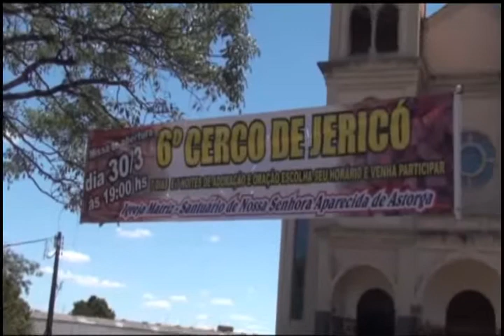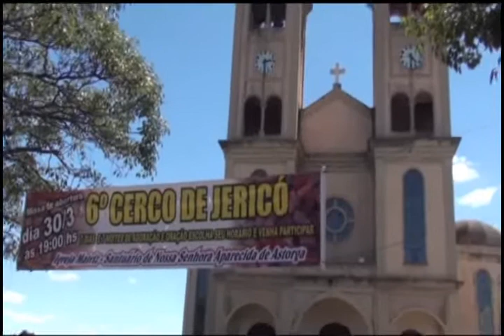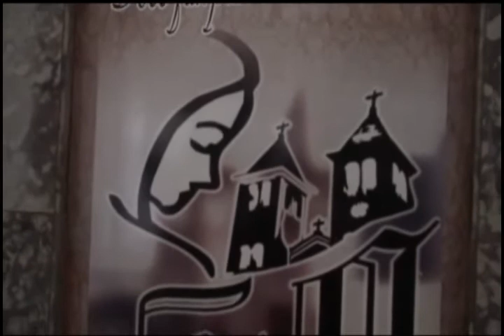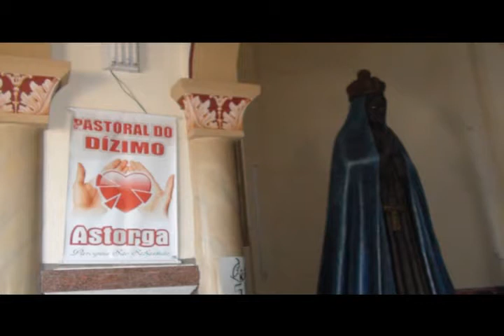Astorga-PR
Uma passadinha em Astorga-PR
Bela Cidade!
Gostei!